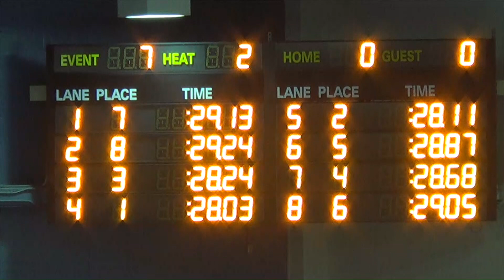2016 Arena Pro Swim Series at Charlotte: Women’s 50m Back A Final